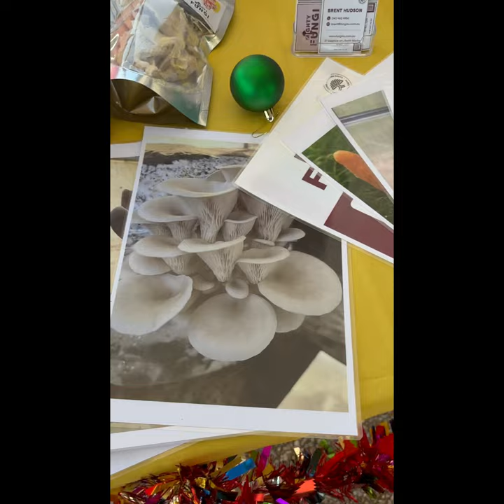Mighty Fungi Mackay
Mighty fungi Mackay at the Markets